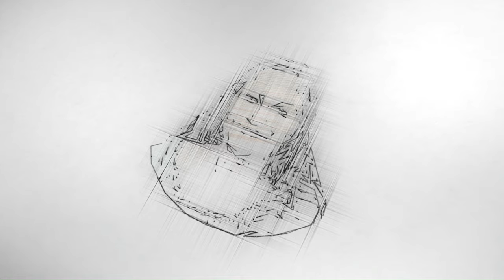A day at Indian Embassy in Addis Ababa | Ferils Mad World | Republic Day Special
I am glad to bring out this vlog of 72th Republic day in India. I am privileged to show you how Indian embassy and India house  looks from inside. Indian embassy is a secured place and it has few organisations under its branch like Indian business Forum , Indian women's Association.
There are indian investors from all fields especially in manufacturing , trading and agriculture.
Indian professors and teachers are highly respected.

Indian embassy and india house has been recently renovated and certain areas have been reconstructed. The Embassy has a cultural hall for its members to have social gatherings.
Come join me and see how the indian embassy looks

Time stamps
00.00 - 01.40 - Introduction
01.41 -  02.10 - Mr Mohan Lal (Head of Chancery)
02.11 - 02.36  - Information on embassy
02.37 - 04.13  Mr I.M.Husain ( second secretary-PIC and Education)
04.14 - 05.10 Mrs belaynesh Gossaye (Marketing Assistant)
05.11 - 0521 Information and history on indian embassy
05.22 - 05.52  Mr Akilu worku (Executive Assistant)
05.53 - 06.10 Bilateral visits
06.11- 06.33 Mr Leake Wolde (Executive Assistant)
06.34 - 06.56 Vocational training information
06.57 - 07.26 - Introdcuing Mr. Ambassador
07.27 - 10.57 Mr Robert Shetkinton(Ambassador of India)
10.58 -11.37 Introduction of IWA
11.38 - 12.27 Mrs Tejendar Kaur(Committee Member)
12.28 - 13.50 Mrs Pallavi Mehta( IWA Member)

⭐How enjera is made from scratch [from shop to plate- a complete guide] | Ethiopia | Ferils mad world